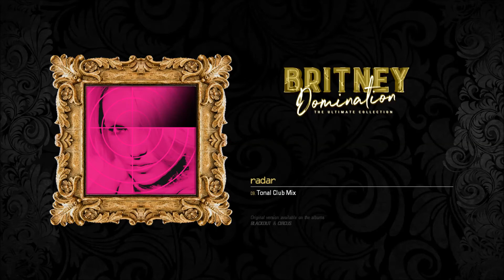''Radar'' (Tonal Club Mix)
(Christian Karlsson/Pontus Winnberg/Henrik Jonback/Balewa Muhammad/Candice Nelson/Ezekiel Lewis/Patrick Smith/Britney Spears)
Produced by Bloodshy & Avant (Christian Karlsson & Pontus Winnberg).
Co-Produced by The Clutch (Candice Nelson, Ezekiel Lewis, Patrick Smith, Balewa Muhammad & Keri Hilson).
Remix Produced by Tonal (Alex Lasarenko).